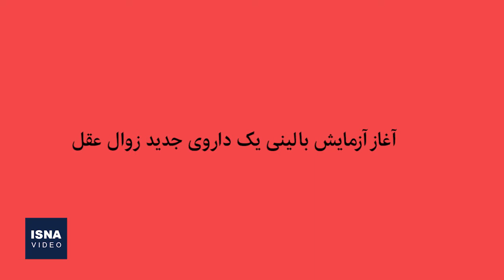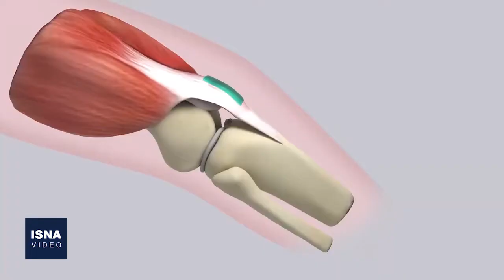از پیشرفت در آماده‌سازی جیمز وب تا خودروی الکتریکی جدید بنز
در این شماره از بسته اخبار علم و فناوری ایسنا، خبرهایی از آماده‌سازی تلسکوپ فضایی «جیمز وب» برای رصد کیهان، آغاز آزمایشات بالینی یک داروی جدید زوال عقل، توان بالای باتری در خودروی جدید الکتریکی مرسدس بنز و دو خبر دیگر را مرور می‌کنیم.